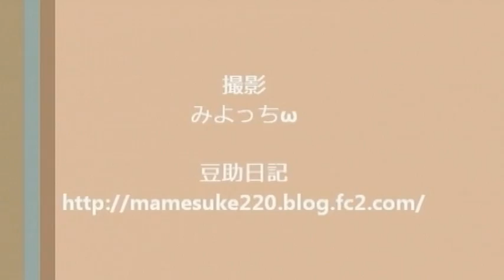第141回 うさぎのおめめ part1（2012.9.6）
〈出演者〉
五島安則、ジョニィ☆

〈コーナー〉
■グレちゃん

・みよっちωさんの投稿
・あきぱんださんの投稿